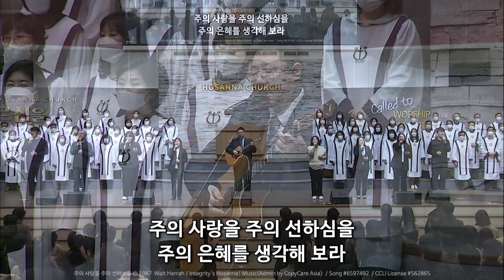[2023-02-19 | 주일3부예배 찬양] 권창태 강도사 & 찬양팀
호산나교회 | 2023년 2월 19일 주일3부예배 찬양
권창태 강도사 & 찬양팀